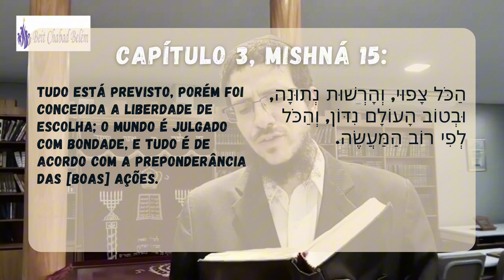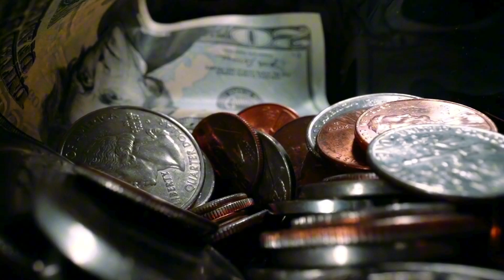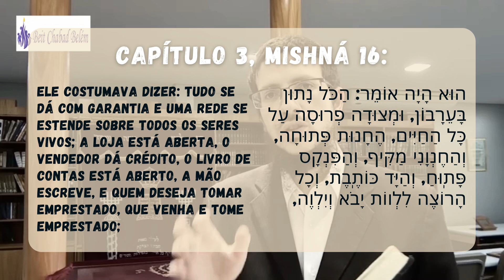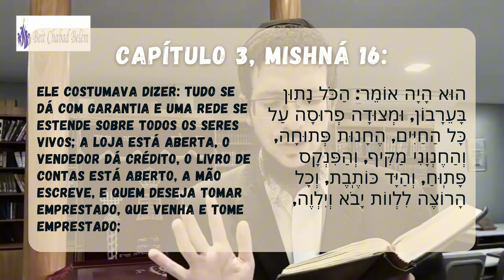Pirkê Avot 3: 15 & 16 - Tudo está previsto!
Sejam todos bem-vindos à vigésima aula da nossa série inspiradora sobre Pirkei Avot! Nesta aula, vamos mergulhar nas valiosas lições presentes nas mishnaiot 15 e 16 do terceiro capítulo. Continuaremos nesta aula com os ensinamentos de Rabi Akiva e sobre como o livre arbítrio não contradiz o total conhecimento de HaShem.

Junte-se a nós nessa busca pelo conhecimento e pela sabedoria contidos nos ensinamentos eternos de Pirkei Avot. Não perca a oportunidade de se inspirar e transformar sua vida por meio dessas valiosas lições!